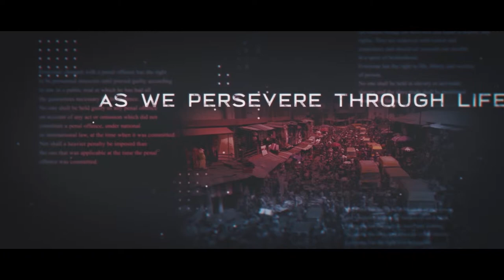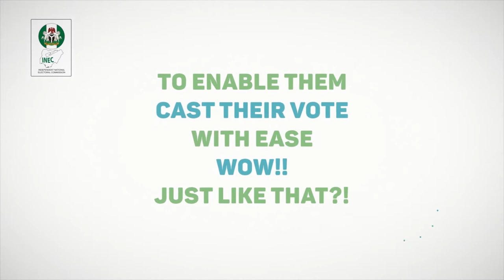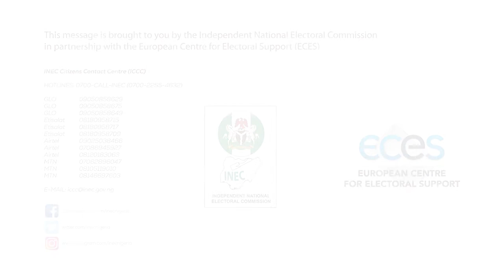A D&D Media Production|People Living with Disabilities|Voter Education|Nigerian Elections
"Ability in Disability"

Here we remember the triumphs of people living with disabilities and juxtapose it with the story of Nigeria surviving thus far despite many "disabilities/Challenges. 'Work in progress'

People Living with disabilities include but not limited to the following:

1. Pregnant women
2. Nursing Mothers
3. Senior Citizens
4. The Deaf and Dumb
5. People with No Limbs. etc

This is one of the animation job we did for the Voter Education nationwide campaign for the recently concluded General Election in Nigeria. D&D Media executed it for The Independent National Electoral Commission INEC and  it was supported by the European Centre for Electoral Support ECES and funded by the European Union EU